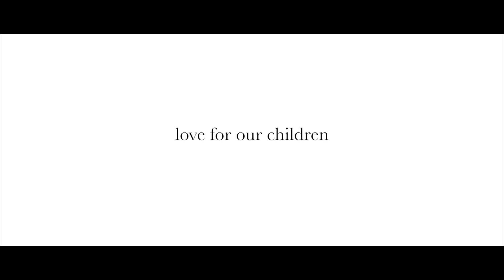Fathers (Short Film Trailer)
A psychiatrist and his new patient confront their inner demons during a life altering session.